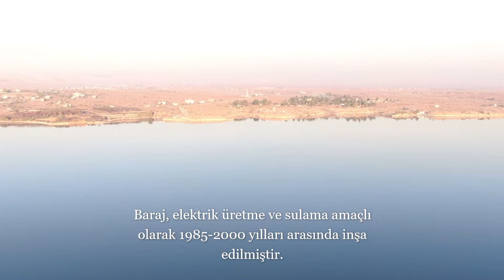Fırat Nehri, Nizip-Birecik Barajı Drone Çekim Gaziantep,Şanlıurfa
Birçok medeniyete ev sahipliği yapmış kadim topraklar, Mezopotamya...
Belkıs,Zeugma Tarihi ören yerlerini kapsayan Fırat Nehri, Nizip-Birecik tarafı.

Videodaki baraj Fırat nehri üzerine yapılan 5 barajdan biri olup, tarihi, enerjiyi ve kültürü aynı coğrafyada barındırmaktadır..

Erzincan’ın Akyurt beldesinde Karasu Çayı ile Tuzla Çayının birleşmes sonra Fırat Nehrinin akışı başlar. Tarihte bir çok savaşa konu olan Mezopotamya’yı oluşturan Dicle Nehri ile birlikte iki nehirden biri olan Fırat nehri Basra Körfezine dökülür. Ortadoğunun hayat kaynaklarından biri olan Nehir Türkiye’ninde önemli nehirleri arasında yer alır.

Fırat Nehri Hangi İllerden Geçer?
Nehir Erzincan, Tunceli, Elazığ, Malatya, Diyarbakır, Adıyaman ve Gaziantep illerinden geçer. Aynı zamanda Gaziantep – Şanlıurfa il sınırlarının bir bölümünü belirleyen nehirdir. Nehir Gaziantep Karkamış Sınır Kapısının yaklaşık 2 km doğusundan Türkiye’yi terk ederek Suriye’nin Cerablus kasabasına geçiş yapar.

 Fırat Nehrinin Türkiye’deki uzunluğu aşağıdaki harita mesafe ölçümüne göre yaklaşık 770 km’dir. Ancak bazı kaynaklarda nehir uzunluğunun 1200 km olduğu söylenmektedir. Bunun sebebi ise Fırat Nehri’nin bir kolu olan Murat Nehri’nin Fırat Nehri toplam uzunluğuna katılmasıdır.

Kanalımız;

Medeniyetlerin beşiği Anadolu coğrafyasındaki, Milattan önce ve sonrasına ait yerler. Antik yunandan, Romaya, Selçukludan, osmanlıya kadar inşa edilmiş olan eserlerin kaybolmadan tanıtılması amacıyla çalışma yapılmaktadır.

Ayrıca insanın doğal hayat içerisinde ne kadar büyük nimetlerle çevrelendiğinin hatırlatılması amacıyla doğa çekimleri de yapılmaktadır.